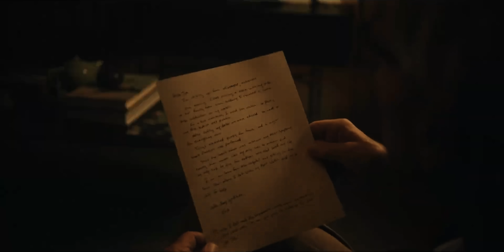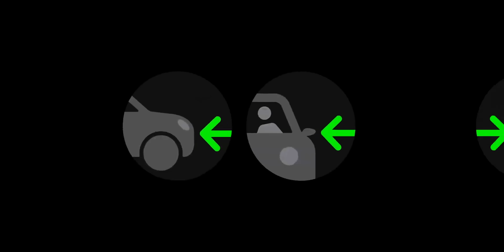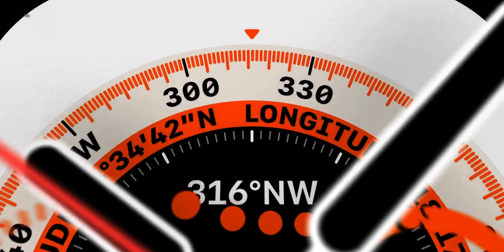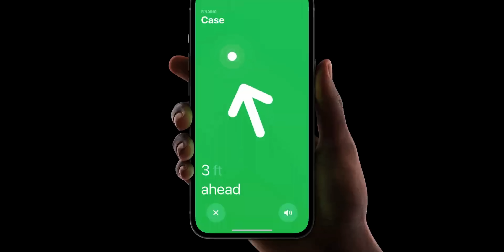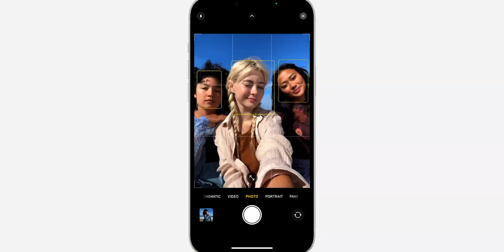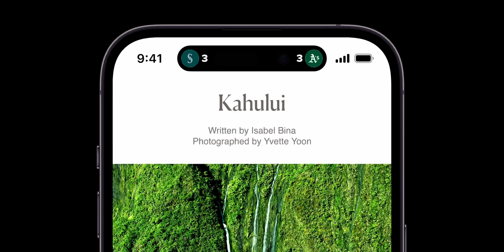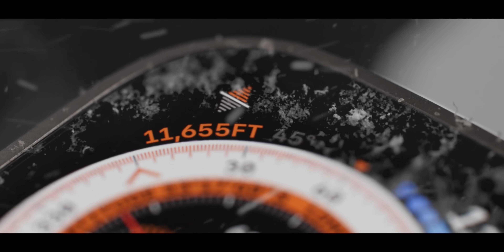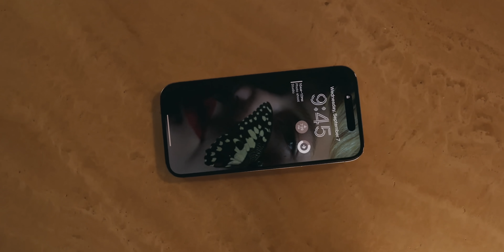ОНИ ЭТО СДЕЛАЛИ!!! Впечатления от презентации Apple — iPhone 14, AirPods Pro 2, Apple Watch 8 Ultra!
iPhone 14 Pro и Pro Max таки с вырезом, но что с ним натворили программисты Apple — мы вообще не ожидали! Apple Watch получили даже не Pro, а целую Ultra версию за 800 баксов, SE подешевели, ну а новые AirPods Pro очень порадовали кучей новинок — от улучшенного звучания и шумоподавления до адаптивного режима прозрачности. Новые продукты и наша реакция на них — в этом видео!

00:00 Офигел от нескольких вещей
00:51 Apple Watch 8, SE 2, Ultra
11:26 AirPods Pro 2
15:30 iPhone 14 и 14 Plus
20:33 iPhone 14 Pro и Pro Max!
25:40 Что я думаю про это всё?